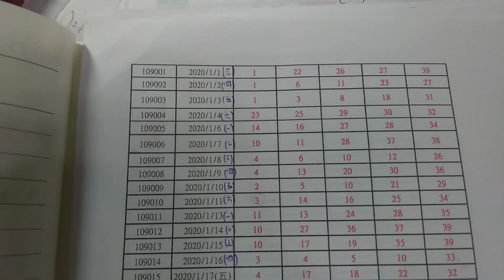今彩539 週期預測分析(2020年5月6日週三)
感謝大家! 本頻道用時間週期評估與推算
( 樂透 投資有賺有賠!! 請自行參考投注!! ) 今彩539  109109期樂透預測 (2020年5月6日 週三)
歡迎收看 "偏財樂透" 預測樂透僅供網友彩迷參考用!
樂透"請勿投資過度" ~  純屬機率與巧合!!簽注~簽少量就好!